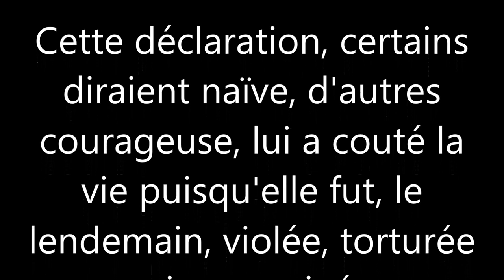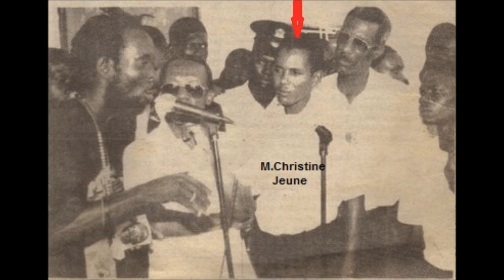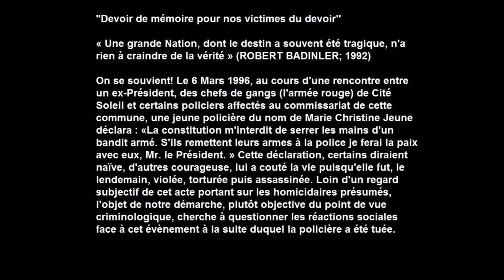Parole célèbre(audio)de la Policière Marie Christine Jeune avant son assassinat ,6 Mars 1996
Pour l’histoire: Photo et parole célèbre de la Policière Marie Christine Jeune avant son assassinat par les hommes de main d’Aristide. : ” La constitution m’interdit de serrer les mains d’un bandit armé. S’ils remettent leurs armes à la police je ferai la paix avec eux président. “

Pour l’histoire la photo, de gauche à droite: Chef de gang de cite Soleil, jeneral Titi, Jean Bertrand Aristide, la policière Marie Christine Jeune qui au cours de cette rencontre a refusé de serrer les mains des bandits, Fourrel Celestin, bras droit d’Aristide nommé chef de la police que le sénat avait refusé de confirmer.

Policière Marie Christine Jeune fut – par la suite – assassinée par des hommes de gangs d’Aristide. Elle fut torturée avant d’etre exécutée. Son organe sexuel avait présenté des traces de viol.

This audio is owned and administered by Michèle Montas and J.J. Dominique. This means that you are free to share and adapt this material, but only if you provide proper attribution, use the material for non-commercial purposes, and license anything new that you create from this material under the same license.